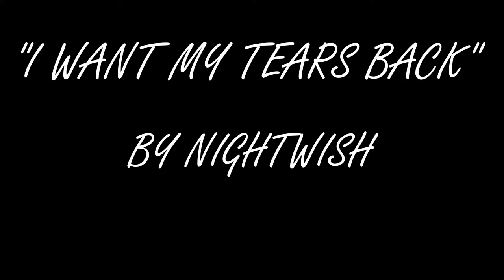Stag Painting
Stag speed painting - filmed with the GoPro Hero 4